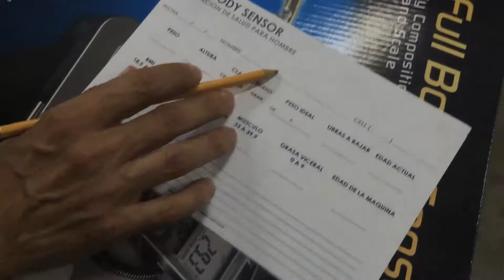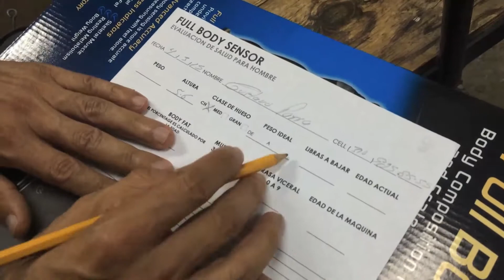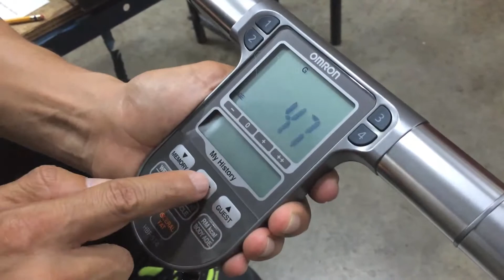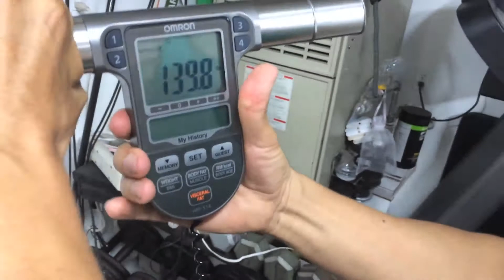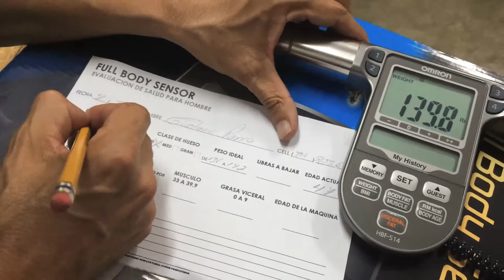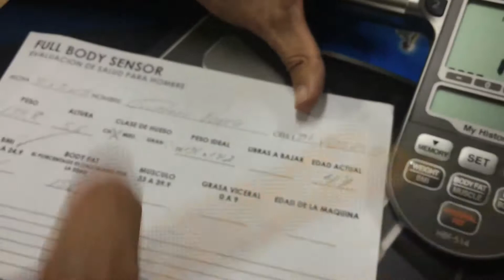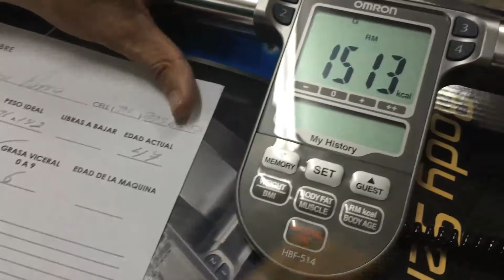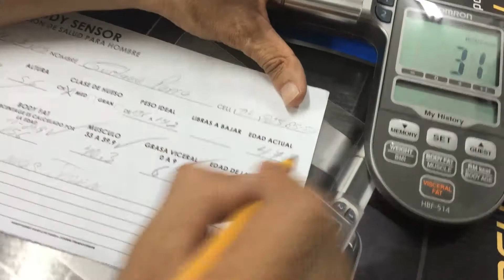GUSTAVO PARRA TANITA DERROTADA 2015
SI SE PUEDE DERROTAR LA TANITA CAMPEONES Y CAMPEONAS Y AHORA CON HERBALIFE 24 ES MAS FACIL Y MAS RAPIDO Y SI SE PUEDE